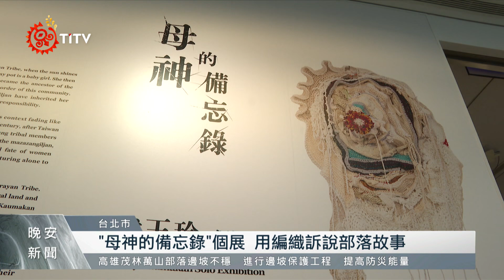排灣藝術家武玉玲個展 訴說部落當代女性｜每日熱點新聞｜原住民族電視台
曾經作為 珠寶設計師 的 排灣族藝術家武玉玲，從7月6日到8月2日，在尊彩藝術中心展開為期近一個月的個展—母神的備忘錄，訴說著部落婦女的酸甜苦辣，武玉玲也希望觀展民眾，能夠透過織者的一針一線，感受部落的生命力，也希望透過作品、給予當代女性勇氣與撫慰。